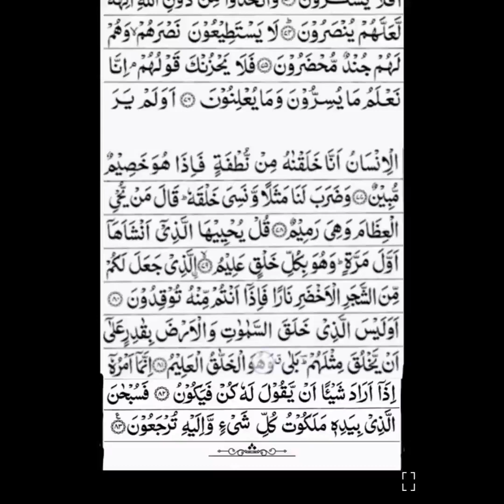surah Yasin ||سورہ یاسین